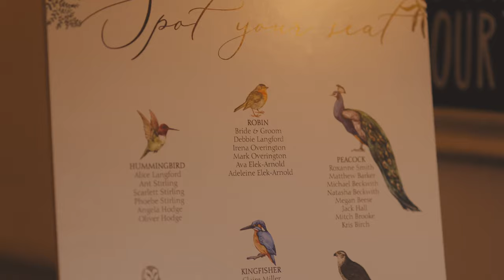Rebecca + Kristian Stratton Court Barn Wedding